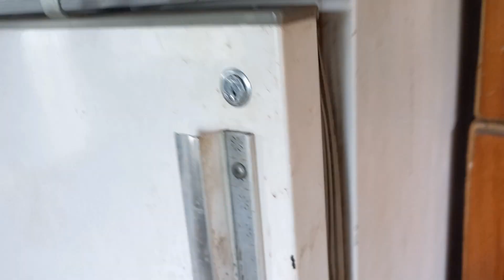rotinas na minha chácara